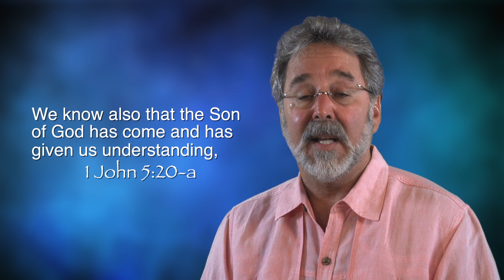The Only Thing that Conquers Confusion is Truth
The Living Word of God will bring Peace into our soul as we meditate on it and allow it to wash all the confusion away.  Scripture Reference: 1 John 5:20a

Did you enjoy this video? Want more videos like it?